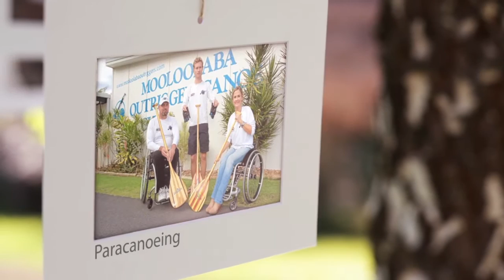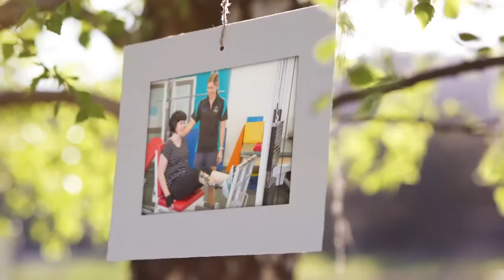Gold Choice Art Union stories - Karni Liddell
The Gold Choice Art Union is now known as the Gold Choice Lottery. Please visit the Sporting Wheelies website for more details.